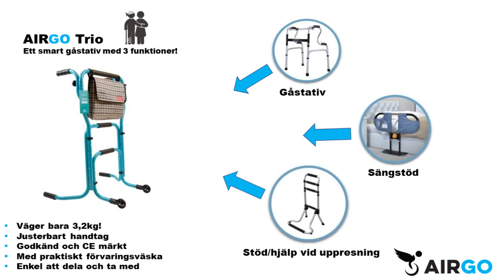Monteringsanvisning Airgo Trio gåstativ.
Airgo Trio är ett smart gåstativ som skapar trygghet i vardagen för den som har svårt att gå och behöver ett extra stöd i olika sammanhang